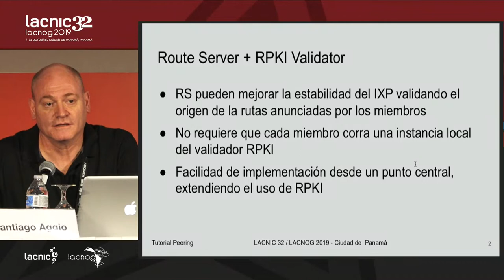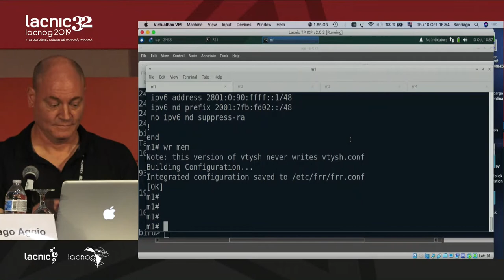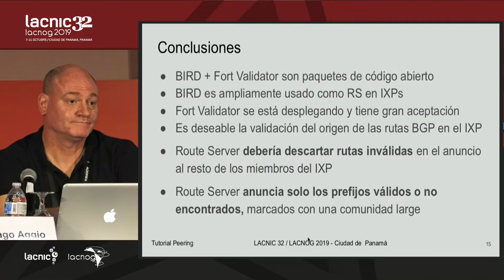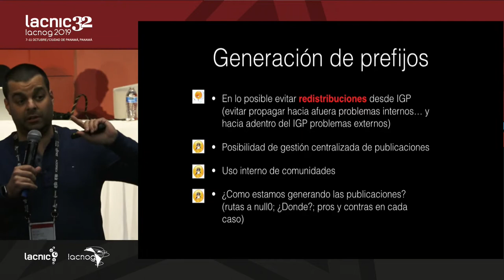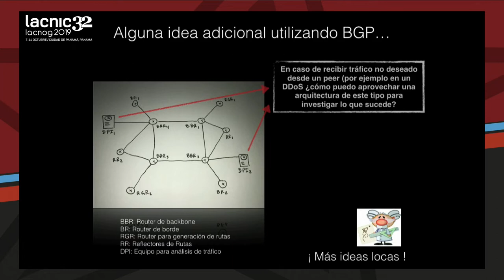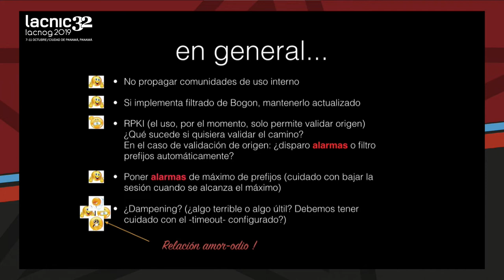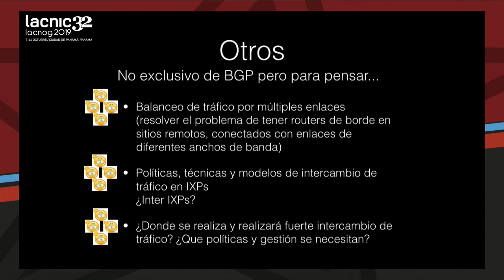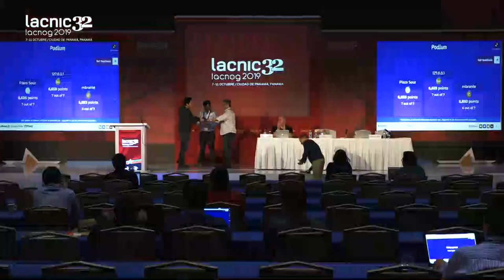Tutorial Peering parte 2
En este tutorial se analizan los fundamentos, las relaciones de negocio, y aspectos técnicos del Intercambio de Tráfico, Peering y CDNs.Algunos temas específicos:  cómo, con quién, dónde hacer peering; qué tipo de intercambio de tráfico usar, cómo analizar el tráfico de la red para tomar mejores decisiones en cuanto a interconexión, dónde registrar los sitios y políticas de peering y buenas prácticas en cuanto al uso de BGP en peering.